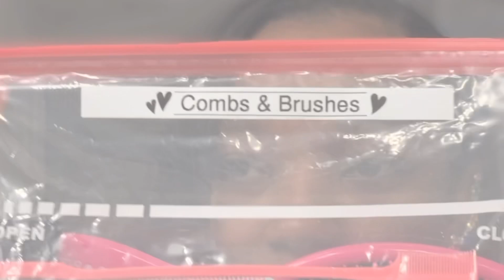Hair | Barbie Ponytail Tutorial Hair & Makeup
Enjoy this relaxing tutorial of a Barbie pony  and semi-natural
Farsali skin blur primer
Lancôme teint idole foundation in 520 suede w
Maybelline fit me powder in 35 deep
Tarte shape tape in 53n deep
Airspun loose powder in translucent extra coverage
Ruby kisses contour in level 13 for eyeshadow
Mac blush in serenity
Revolution contour in medium
Essence mascara